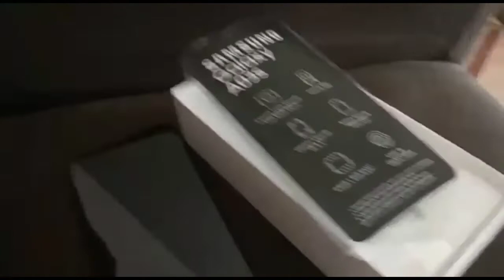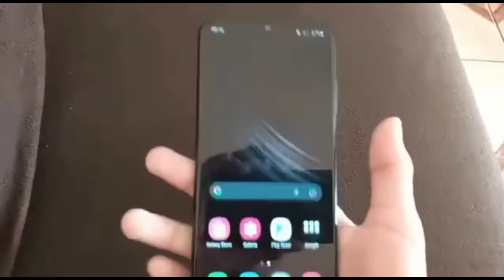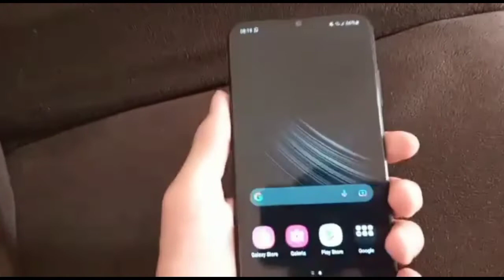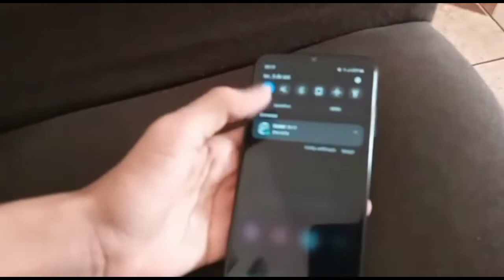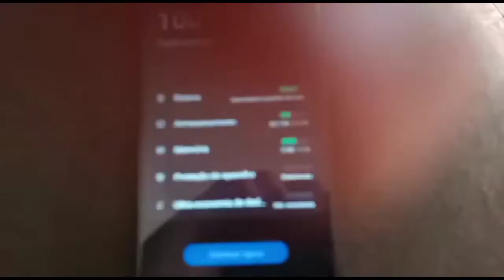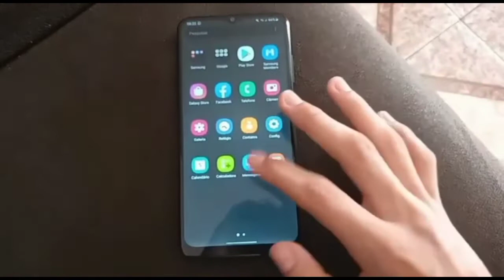GALAXY A03s EM MÃOS! | UNBOXING E ANÁLISE, VALE A PENA?